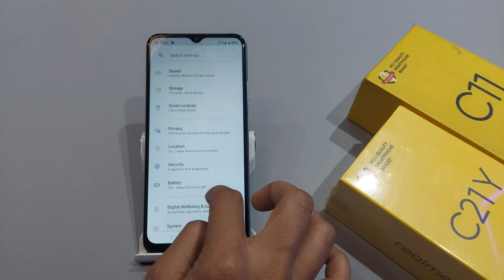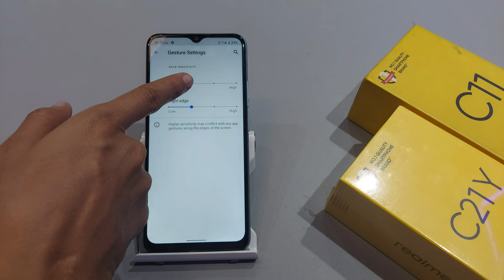How to enable full screen mode in realme c25y,c11 2021,realme c21y me full screen gesture kaise kare